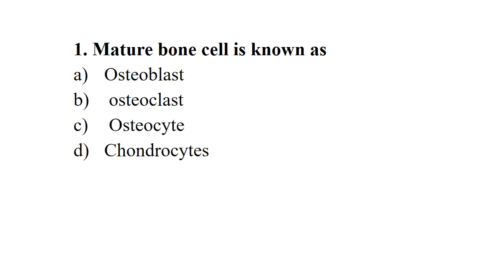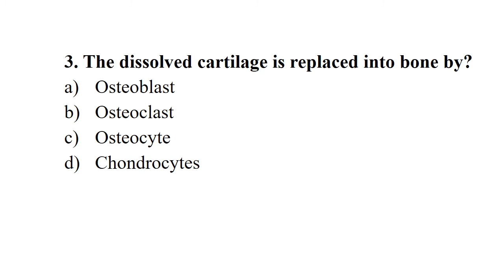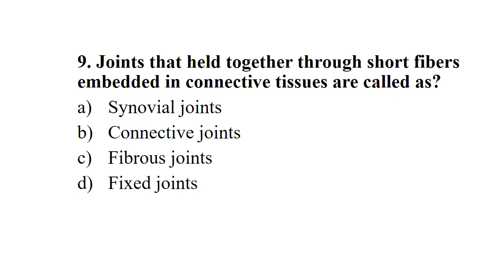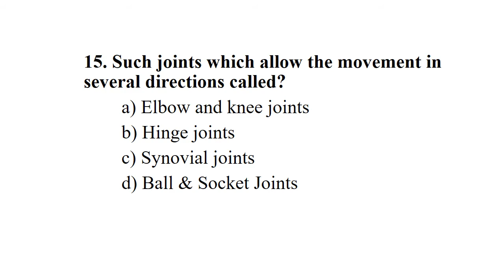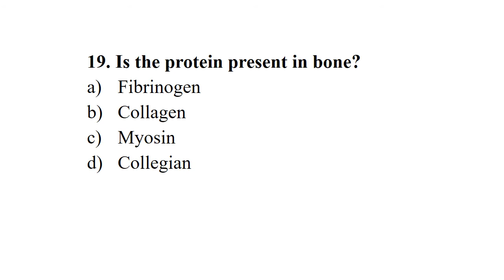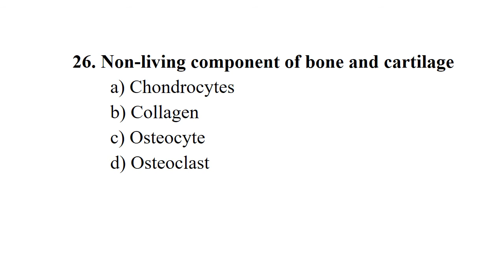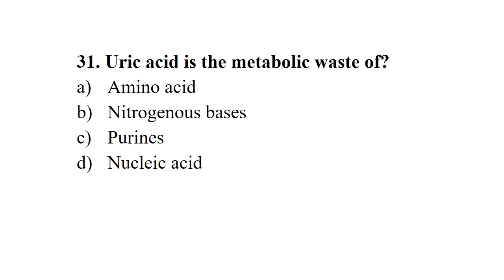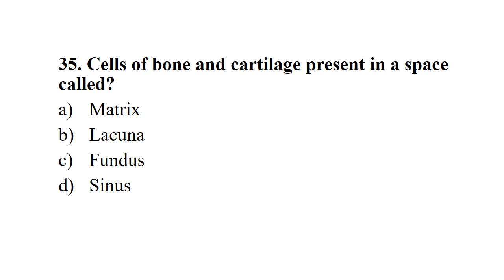MCQs on Bone, Cartilage and Joints For NMDCAT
In this video, top MCQs for NMDCAT preparation are discussed